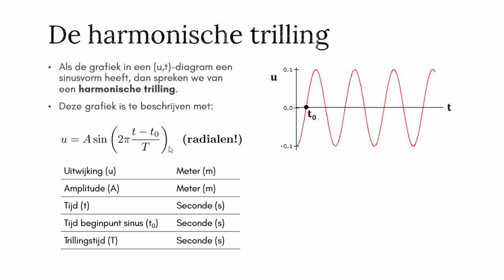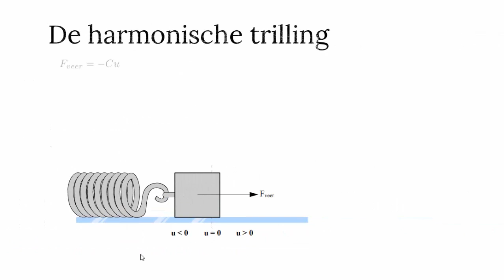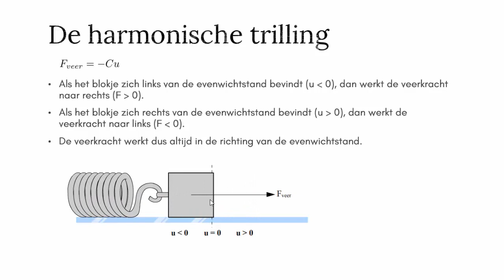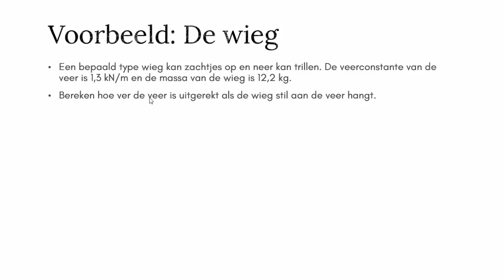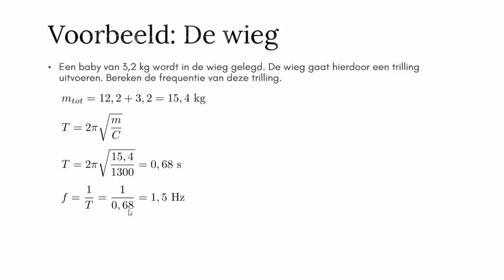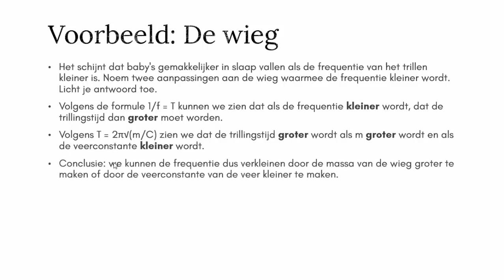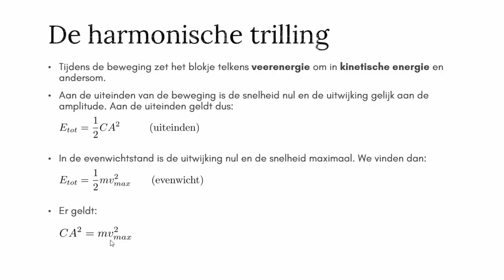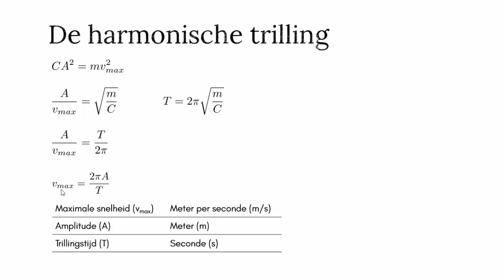De harmonische trilling